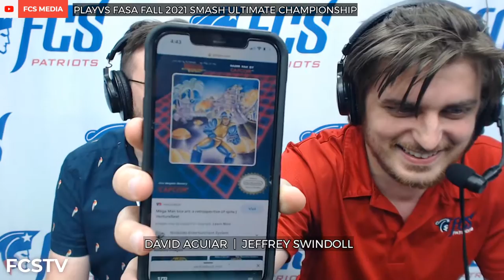FCS vs Apopka - Smash Bros | PlayVS Fall 21' Final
Presented by FCS Media